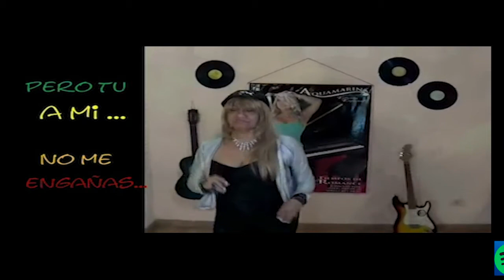YA NO ME IMPORTAS - AQUAMARINA "LA SIRENA DEL SABOR"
AQUAMARINA
“LA SIRENA DEL SABOR”

Con más de 35 años de trayectoria artística como intérprete de música latina,  Aquamarina se inicia como cantante en grupos gaiteros y distintas orquestas nacionales. Ha realizado 10 Giras Internacionales en Texas, Miami, México, Phensilvania, Islas del Caribe,  entre otras. Como hecho curioso, tuvo la oportunidad de realizar un concierto en el Museo de Cera Madame Toussot de New York.

Se ha destacado como cantautora, obteniendo los primeros lugares de la cartelera nacional con el tema “Porque estoy enamorada” con arreglo del Maestro Joel Uriola, en el año 2014. y 15.000 visitas por youtube con «Se Prendio la rumba» temas de su autoria -

Aquamanina es una artista integral que alterna su profesión de cantante con la producción musical, la locución y la animación. Cuenta con 6 producciones discográficas y varios video-clips.

Es gerente de su propia orquesta, Sirena Emsamble y creadora de la Fundación “Aquamarina  y sus amigos”. Ha recibido varios premios nacionales, entre ellos: el Mirandino de Oro, Premio a la Excelencia, El Emperador, Primero lo nuestro (Mención Oro y Platino), Mara Internacional, Yara Best, etc.

Por otra parte, lleva una importante labor en beneficio del artista nacional,  facilitando talleres dirigidos al talento nacional, como por ejemplo «Cómo aumentar la potencialidad del artista exitoso»; asimismo, como publicista profesional, realizando talleres y conferencista de oratoria, liderazgo, organización de eventos, protocolo y etiqueta.